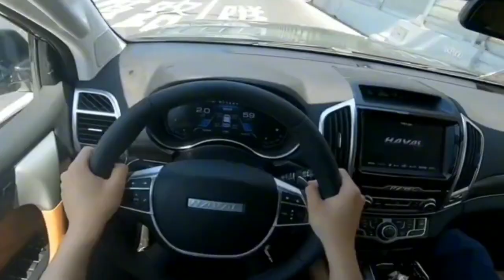年前25万提了哈弗H9，朋友25万买了森林人，互开后一气之下砸车